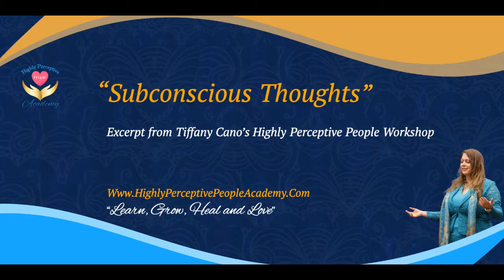SubconsciousThoughts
For every 100-200 conscious thoughts, we have 11 MILLION subconscious thoughts! This is what I see clairvoyantly and help you heal and release them to help you financially, in relationships and your health.